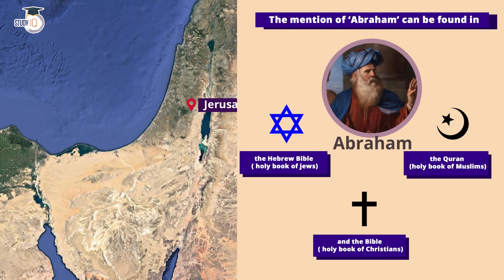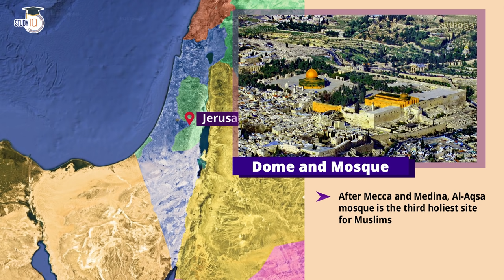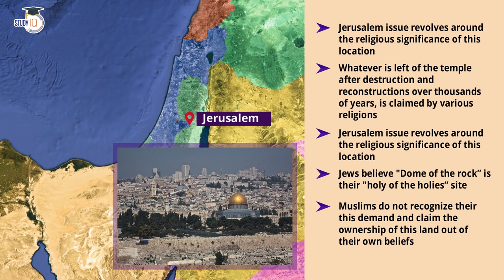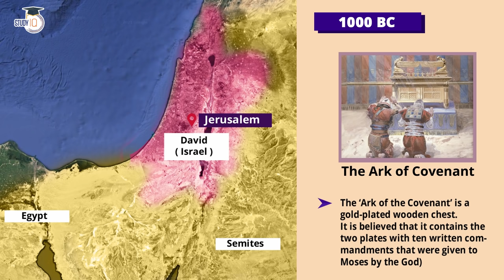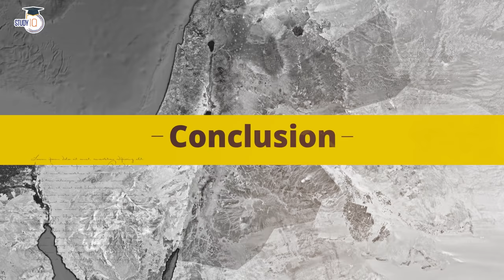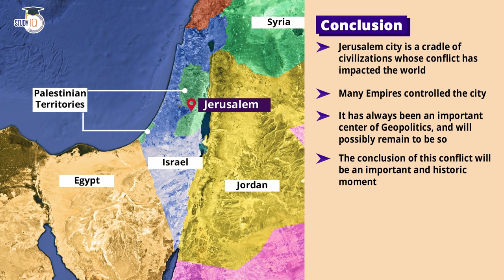History of Jerusalem timeline - Religious significance of Jerusalem for Muslims, Christians & Jews